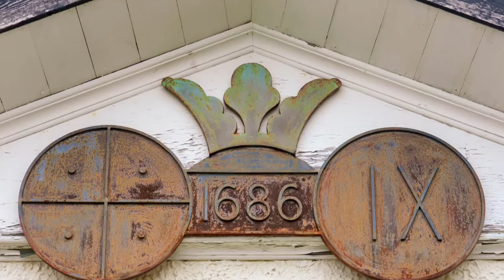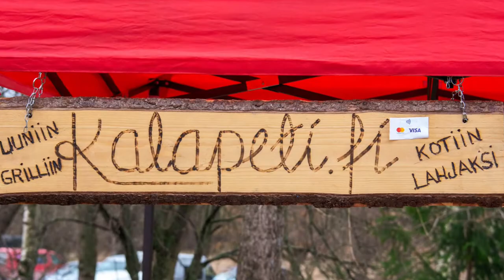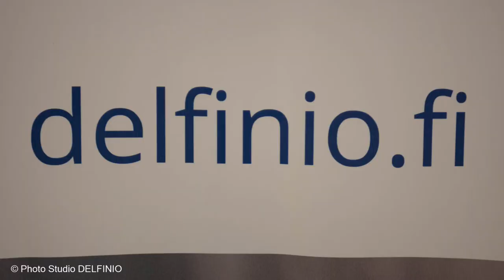Teijon Masuunin Joulumarkkinat! 29.11.2020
Teijon Masuunin perinteiset käsityöläisten Joulumarkkinat järjestetään jo yhdeksännen kerran marraskuun viimeisenä viikonloppuna Teijon idyllisessä ruukkikylässä Salossa. Myynnissä laadukkaita käsityötuotteita, lähiruokaa, leivonnaisia, joulukoristeita, kransseja, ym.

Photo Studio DELFINIO

Elämäsi kuvat!

Valokuva on vain pieni, ohikiitävä hetki, mutta kuvat palauttaisivat nuo hetket, tilanteet ja tunnelmat, yhä uudelleen ja uudelleen katsojan mieliin vuosikymmenien jälkeenkin.

Kuvaan rakkaudella
Nadezda Polikarpova